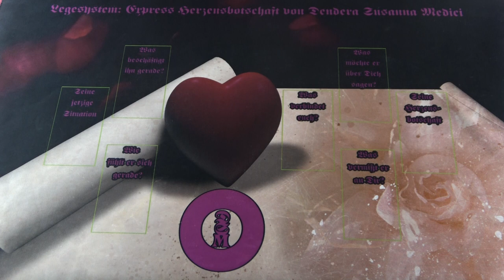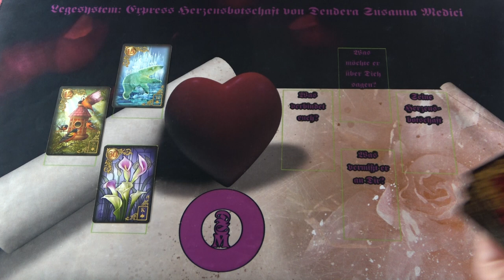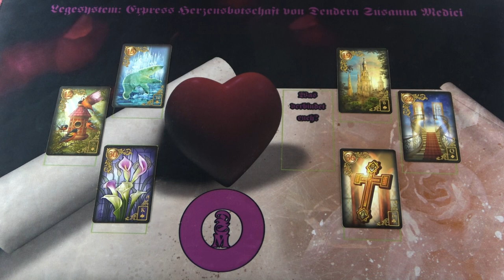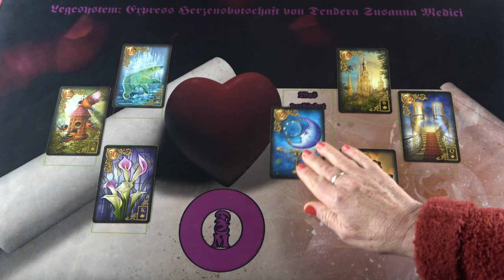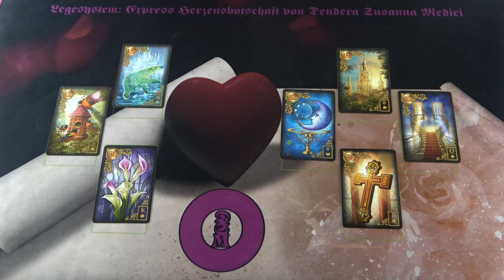Miről hallgat és mit mond el? Az ő szívüzenete Neked❣